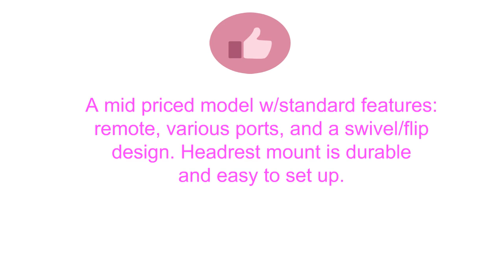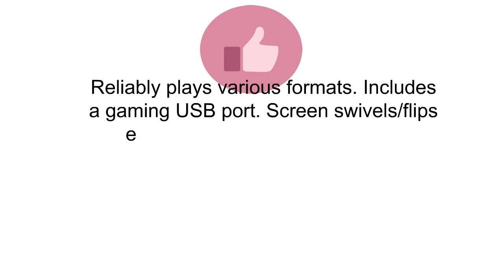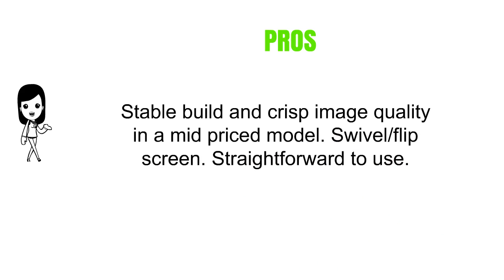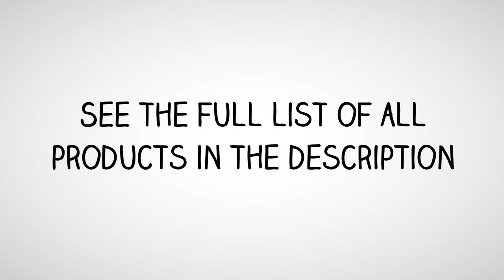3 Best Portable Dvd Players You Can Buy 2019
3. UEME 10.1" Portable DVD Player CD Player with Car Headrest Mount Holder, Swivel Screen Remote Control Rechargeable Battery AC Adapter Car Charger, Personal DVD Player PD-1020 (Black)
2. DBPOWER 9.5-Inch Portable DVD Player with Rechargeable Battery, SD Card Slot and USB Port - Black
1. SYNAGY 10.1" Portable DVD Player CD Player with Swivel Screen Remote Control Rechargeable Battery Car Charger Wall Charger, Personal DVD Player